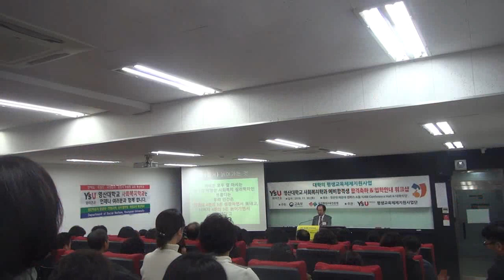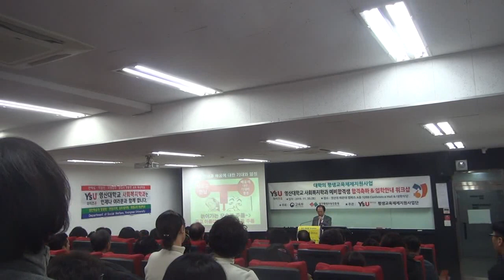와이즈유 영산대학교 평생교육대학 사회복지학과 합격생 합격축하 워크숍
■ 영산대학교 사회복지학과 위 Full 행사 보기 바로가기(아래 웹주소 클릭)